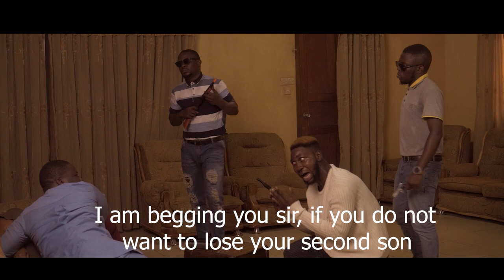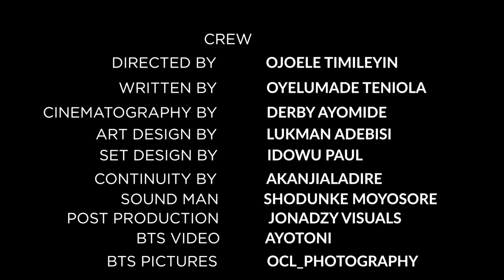MY NAME IS PAUL (SHORT FILM)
Written and Produced by OYELUMADE TENIOLA

Starring @pappykraen @jaiyejeje @____akanke____ @femitemade @shodunkemayor  @lolu_vibez @just_sam_wonders @TENIOLAOYE

Directed by @timi.josh
Continuity by @akanjialadire
Set designer by @idowu_olatunji_paul
Soundman @shodunkemayor
DOP by @jonadzy
Post-production by @jonadzy.visuals
BTS VIDEO by @ayotoni_
BTS PICTURES by @ocl_photography